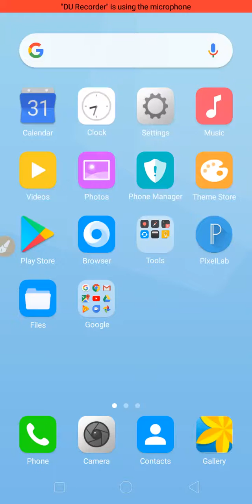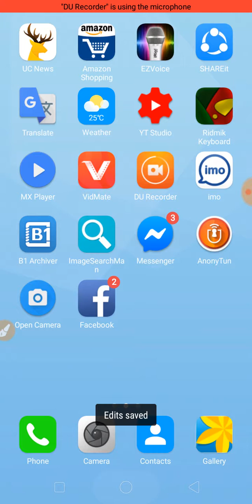কিভাবে ইউটিউব কমেন্ট হাইড করবেন || ইউটিউব এর খারাপ কমেন্ট বন্ধ করুন || How to Hide YouTube Comment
ইউটিউব ভিডিও তে আপনাকে কেউ কমেন্ট করতে পারবে না তো আজকে আপনাদেরকে আমি এটা শিখাব। How to Hide YouTube Comment

Hello Guys,